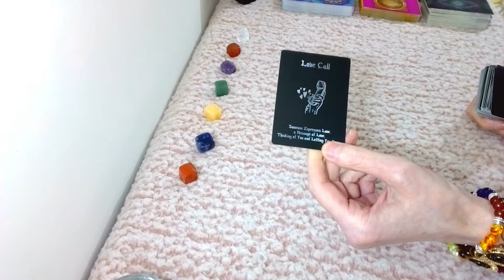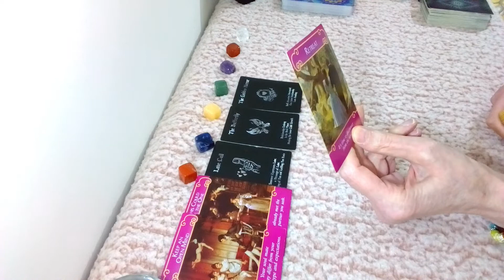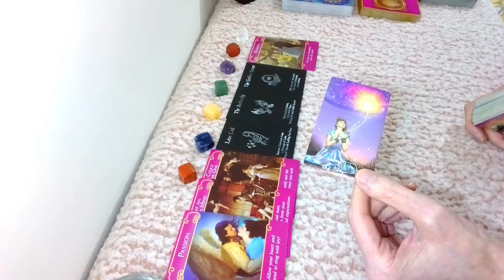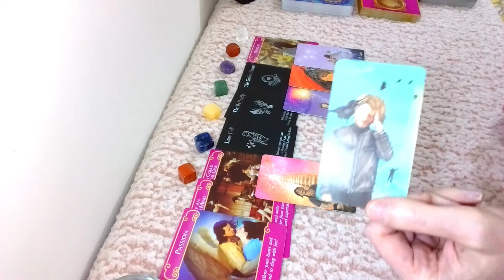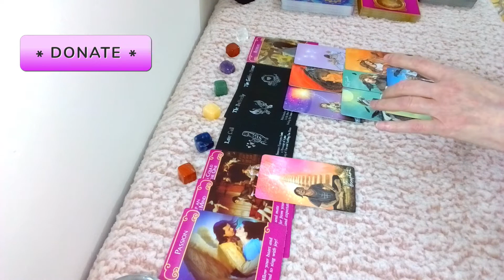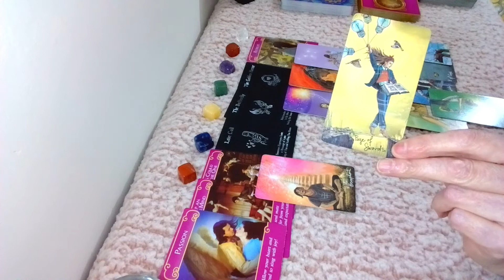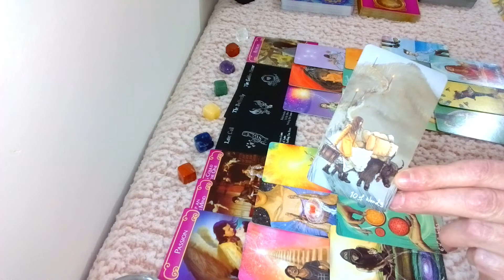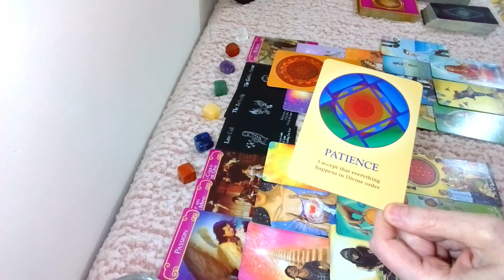LEO: "A MESSAGE OF LOVE/& A 3RD PARTY SITUATION" 14th FEB to 15th MARCH 2021: Karina Star Tarot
This is a LOVE Tarot Reading for the Star Sign Leo & Leo Moon, Venus & Rising, from 14th February to 15th March 2021, this date is just a guide to help you my readings are TIMELESS: The tarot decks I have used for this reading are; Souls Journey Oracle, Love Oracle, Light Seers Tarot, Sun & Moon Tarot & The Romance Angels. All Karina Star Tarot Graphics & Thumbnails are designed by me.
Why not show your appreciation by contributing a tip towards my readings.

To PURCHASE a PRIVATE/PERSONAL READING from Karina Star Tarot, please click on the

The Intro Music Is called, “Indian Walk” By Nico Staf.